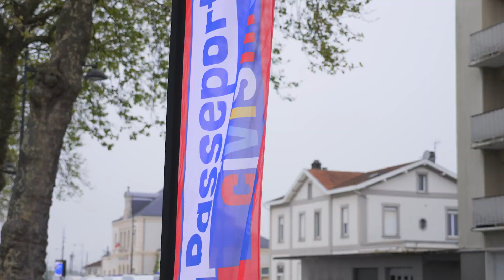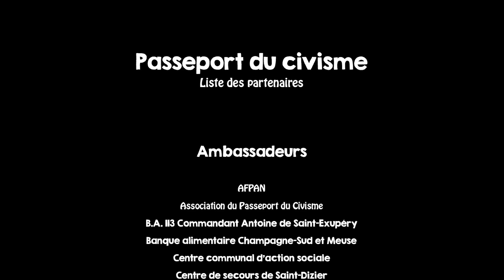Passeport du civisme : beau succès de la 2e édition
Cette année est exceptionnellement riche en actions, les CM2 de Saint-Dizier ayant, ensemble, accompli près de 3 000 actions civiques ! 🇫🇷